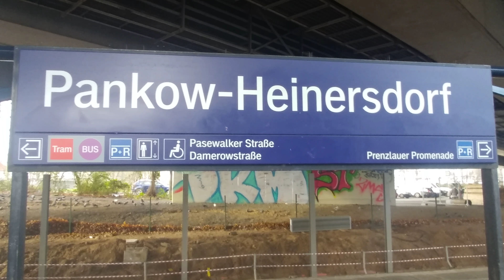Helersdorf. In sich Zetfallender Eisenbahn BetriebsWerkstatt. Ein Jammer!!